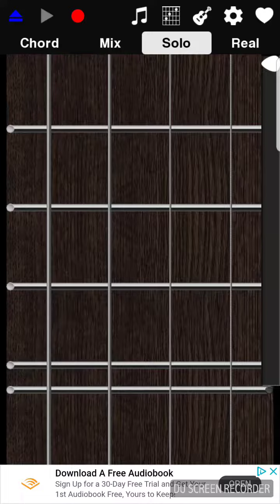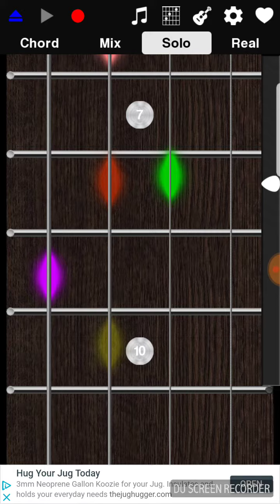BANJO MUSIC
Recorded by DU Recorder – Screen recorder for Android BANJO MUSIC GOOGLE PLAY